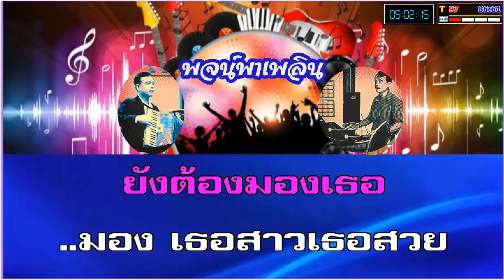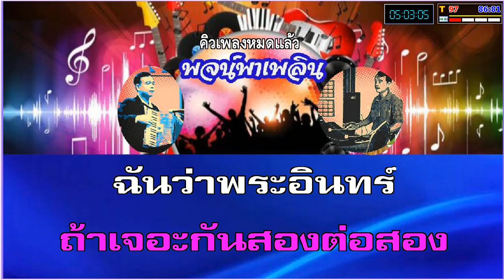มอง คาราโอเกะ สุรพล สมบัติเจริญ ลดคีย์ Eb